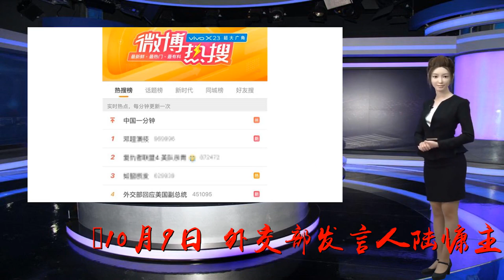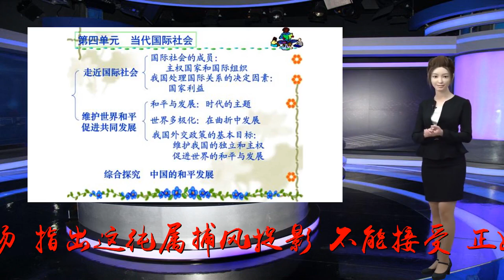外交部：到底哪国动辄干涉别国内政，国际社会看得很清楚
谢谢！10月9日，外交部发言人陆慷主持例行记者会。问：美国领导人近来发表讲话指责中方干涉美国内政和选举。我们注意到昨天王毅国务委员兼外长会见蓬佩奥国务卿时再次予以了驳斥。你可否介绍有关情况？答：对于美国领导人的无端指责，中方从一开始就表明了立场，指出这纯属捕风捉影，不能接受。正如你所说，王毅国务委员兼外交部长昨天在会见美国国务卿蓬佩奥时，强调中方在这件事情上光明磊落、问心无愧。中方历来坚持不干涉内政原则。我们也没有兴趣干涉美国的内政和选举。至于美方提到中方利用加征关税影响美国选举，事实很清楚，中美经贸摩擦是美方一手挑起的，中方只是被迫作出必要反应。这是正当的防卫反击。我们多次指出，打贸易战没有赢家。随着美方对越来越多的中国输美产品加征关税，美国越来越多的行业和地方不可避免地会受到中方反制措施的影响，这同它们支持哪一个党派毫无关系。至于美方声称中国媒体在美国当地媒体购买付费版面发表文章是干涉美国内政，实际情况是，这是中国媒体同美国媒体的合法、正常合作，并不违反美国法律，很多外国媒体也都在这么做。把中美之间正常的交流与合作说成是干涉美国内政和选举，完全是牵强附会，根本站不住脚。就连美国许多媒体和各界人士都认为美国领导人的这种指责不可思议，荒唐之至。世界上到底是哪个国家动辄干涉别国内政，国际社会早就看得很清楚。我们奉劝美方停止对中国的无端诬蔑和指责，停止干涉别国内政，停止损害中美关系的言行。（原题《》）